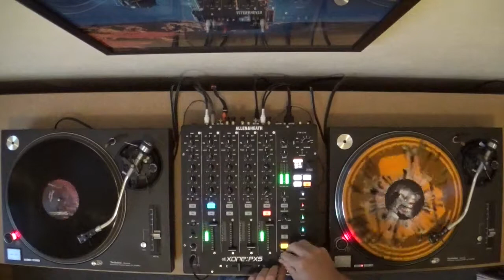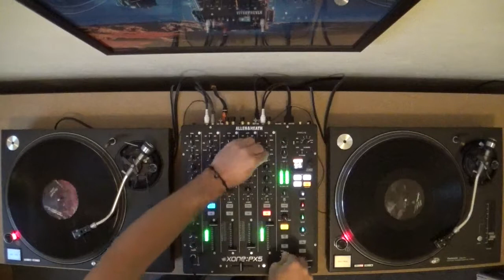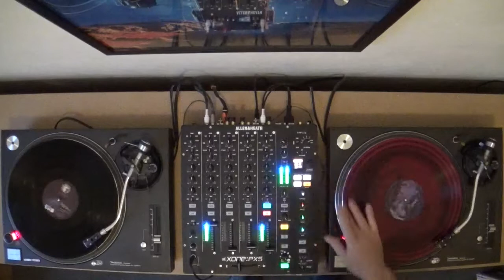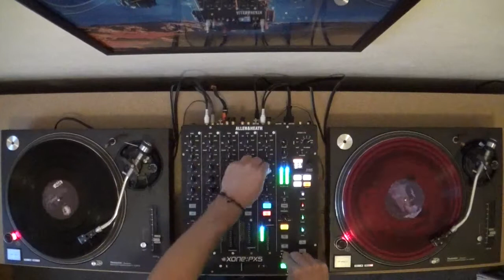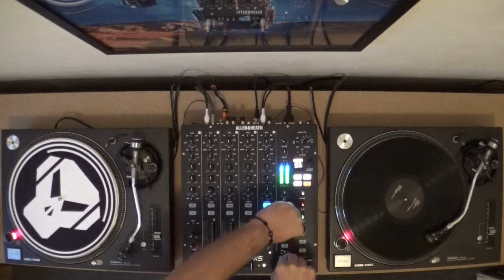SHREDDED VINYL VOL 1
24 new tracks released August - mid-October, 2019 + 1 'orange-flavoured' roller from ca. 2013. This mix and more also available on Soundcloud

Tracklist:
DJ MARKY - Should I
TRUESPIRIT - Deep In the Jungle
SERUM - Species VIP
RANDOM MOVEMENT - Future Fondler
SERUM - Blood Red
BREAKAGE - Liff Up
KID DRAMA - Impulse 1
COLLETTE WARREN (and DJ MARKY) - One Exception
WORKFORCE - Setting Traps
ALIX PEREZ - Trinity
HYROGLIFICS - Stone Rose
WORKFORCE - Common Interests
ANILE - No Code
MACCA and MELINKI - Dark Soul
BUNGLE - Mutant
BUNGLE - Step Two
ARTILECT - In My Dark
SEBA & PARADOX - Jupiterize
BLACK BARREL - Elevate With Me ft KSR
MORTEM & HARLAND - Feel the Same
BETA 2 ft EVA- Manufacturism
SERUM, PAUL T, EDWARD OBERON - In Too Deep
NEED FOR MIRRORS ft ONALLEE- Dead Poets
THE INSIDERS - Trust
DIGITAL & RESPONSE - True Story